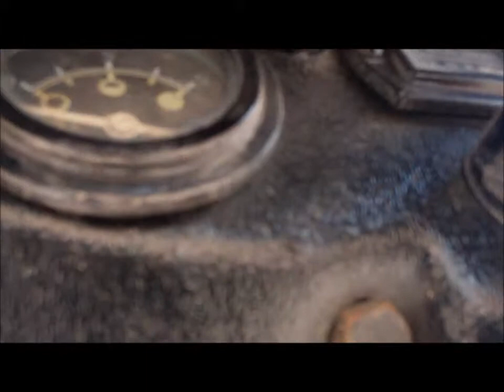Art's Trucks & Equipment - 3217113, 83 Bobcat Skid Ldr 11856